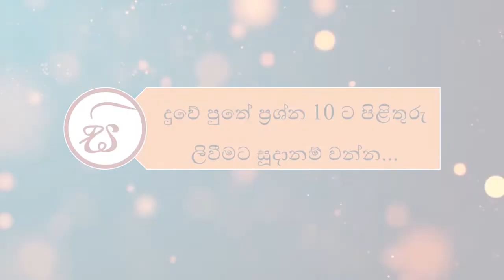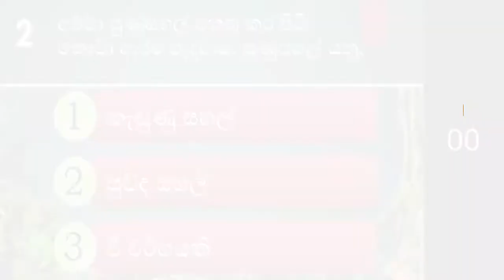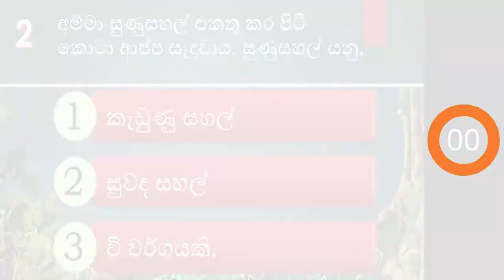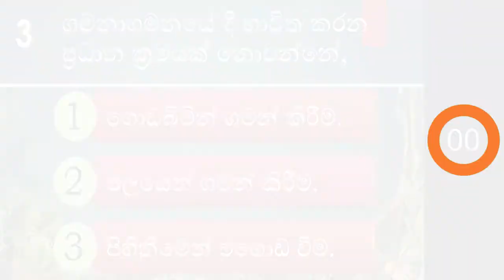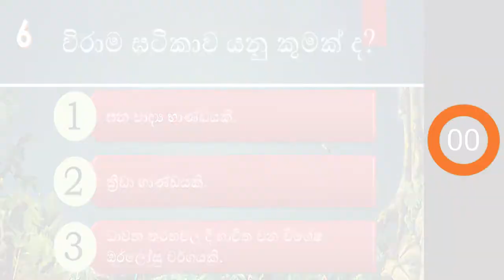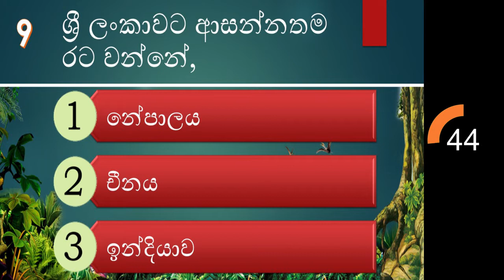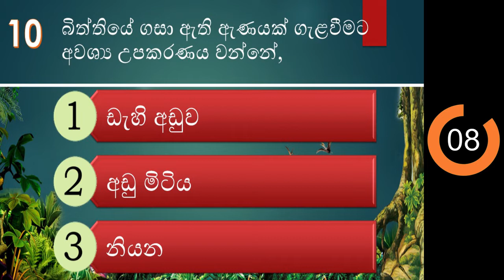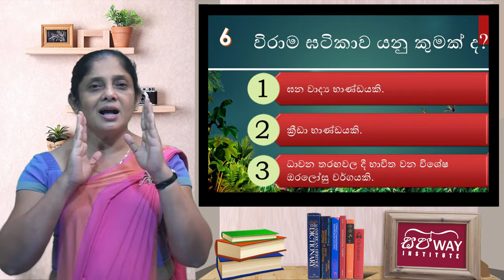පරිසරය ගැටළු පංතිය 43